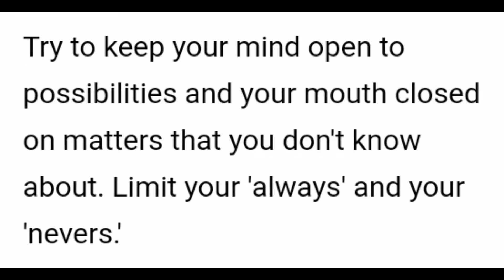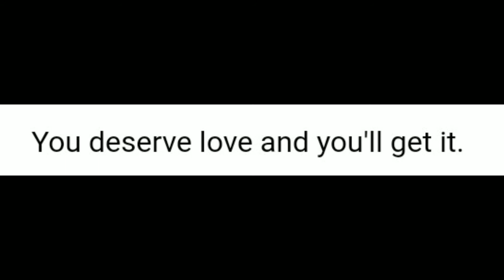Amy Poehler knows/Speech/Quotes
Amy Poehler (/ˈpoʊlər/; born September 16, 1971) is an American comedian, actress, writer, producer, and director. After studying improv at Chicago's Second City and ImprovOlympic in the early 1990s, Poehler co-founded the improvisational-comedy troupe Upright Citizens Brigade. The group moved to New York City in 1996 where their act became a half-hour sketch-comedy series on Comedy Central in 1998. Along with other members of the comedy group, Poehler is a founder of the Upright Citizens Brigade Theatre.

In 2001, Poehler joined the cast of the NBC sketch-comedy series Saturday Night Live. She became co-anchor of SNL's Weekend Update in 2004 until she left the series in 2008 to star as Leslie Knope in the sitcom Parks and Recreation. She also provided voice acting roles for the films Shrek the Third, Horton Hears a Who!, Free Birds, and Inside Out, and the series The Mighty B!, which she also created. Poehler is an executive producer on the television series Welcome to Sweden, Broad City, Difficult People, Duncanville, Three Busy Debras, and Russian Doll. She was the voice of Eleanor in the live-action/CGI Alvin and the Chipmunks film franchise until 2015, when she was replaced by Kaley Cuoco.

In December 2015, Poehler received a star on the Hollywood Walk of Fame for her contributions to television. She won a Golden Globe Award for Best Actress in a Television Musical or Comedy Series in 2014 and a Critics' Choice Award for Best Actress in a Comedy Series in 2012. She and Tina Fey both won the 2016 Primetime Emmy Award for Outstanding Guest Actress in a Comedy Series for co-hosting Saturday Night Live.

Poehler was born in Newton, Massachusetts to school teachers Eileen and William Poehler. Poehler credits her father with encouraging her to break social protocols and take risks. She has one younger brother, Greg, who is also a producer and actor. Poehler's ancestry is Irish, along with German, Portuguese, her Irish roots originate from County Sligo and County Cork. Her great-grandmother immigrated from Nova Scotia, Canada to Boston in the late 1800s. She was raised as a Catholic.

Poehler grew up in nearby Burlington, Massachusetts, which she describes as a blue-collar town. Her favorite performers and influences included sketch comedians Carol Burnett, Gilda Radner, and Catherine O'Hara. When she was 10 years old, Poehler played Dorothy Gale in her school's production of L. Frank Baum's The Wizard of Oz. The experience inspired Poehler's love of performing. Poehler continued acting in school plays at Burlington High School. She also participated in other activities during her time in high school including student council, soccer, and softball. After graduating from high school in 1989, she enrolled at Boston College. During college, Poehler became a member of the improv comedy troupe My Mother's Fleabag. She graduated from Boston College with a bachelor's degree in media and communications in 1993,

Poehler and Fey co-hosted the Golden Globe Awards ceremony for the first time in 2013. The program was watched by 20 million viewers, a 17 percent increase over the previous year. The pair co-hosted again in 2014 as part of a three-year contract. Gilbert Cruz, of the Vulture website, wrote: "They killed it last year with their opening monologue and they did so again this year." The 2014 show garnered its highest ratings in ten years.

Before the 2015 Golden Globes, Poehler confirmed it would likely be the last time she and Fey hosted. Rolling Stone magazine wrote afterward that the pair "left no superstar unscathed during their riotous opening monologue" in which they "casually roasted the assembled masses". At the 2020 Television Critics Association winter press tour, NBC announced Poehler and Fey would host the Golden Globes again in 2021. Because of the COVID-19 pandemic, Poehler and Fey hosted the Golden Globes from separate locations with Poehler in Los Angeles and Fey in New York City,